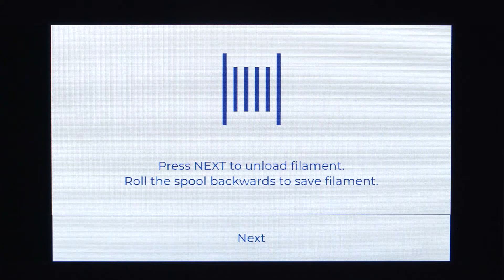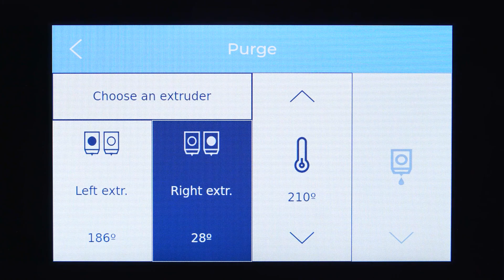Manually Unloading the Filament - BCN3D Epsilon Series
A step-by-step guide on how to manually unload the filament of your BCN3D Epsilon 3Dprinter.

00:00 Introduction
00:18 Removing the bowden tubes
00:34 Unloading the filament
00:53 Removing the filament